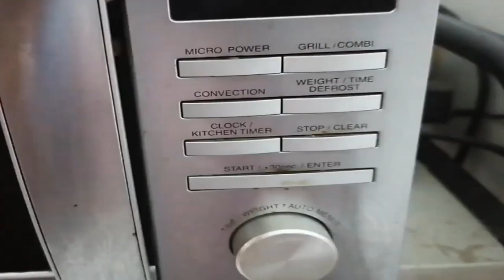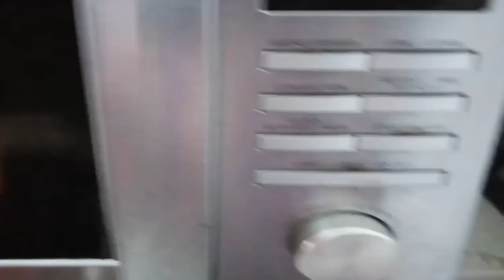5 টি ঘরোয়া কিচেন টিপস নতুন আইডিয়া Kitchen Tips and Tricks Kitchen Tips bangla tips by nazma vlogz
আসসালামু আলাইকুম aj share korbo 5 kitchen  tips#kitchentips
How_to_save_time 5 টি ঘরোয়া কিচেন টিপস নতুন আইডিয়া Kitchen Tips and Tricks Kitchen Tips bangla tips by nazma vlogz